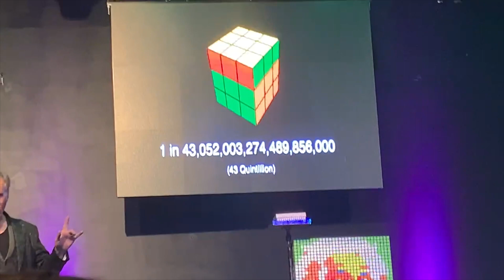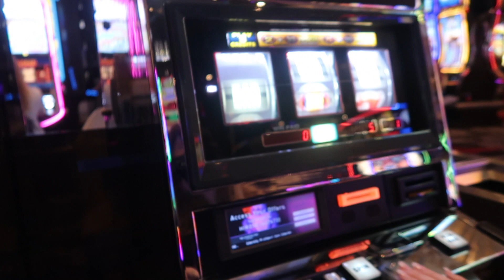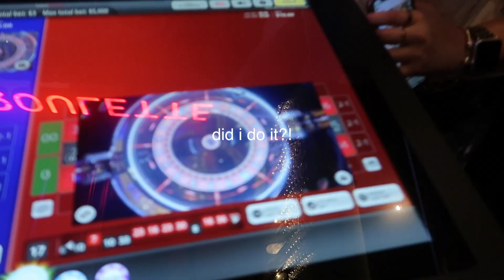Vegas Vlog! pt. 2